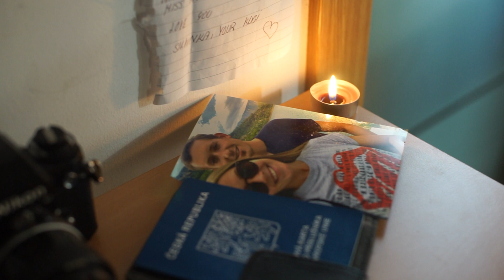🇪🇸✈️🇨🇿Long distance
It's never easy, but always worth it.

Since leaving my cubicle in 2016, I've been a Snowboard instructor, a Professional Photographer, a French Farm Hand,  a Japanese Guesthouse Worker, a Hotelier, a Magazine Contributor, a Videographer, and an International English Teacher.
It's been a wild ride. With this channel, I'll take you behind the scenes.